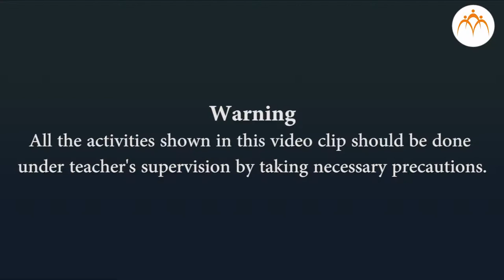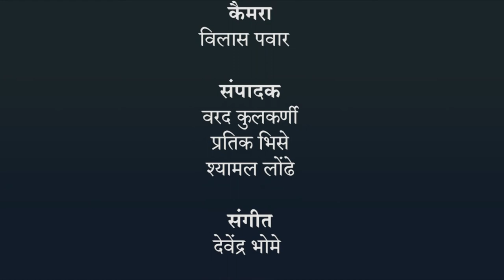विविध अभिक्रियाओं की पहचान करना - हिंदी